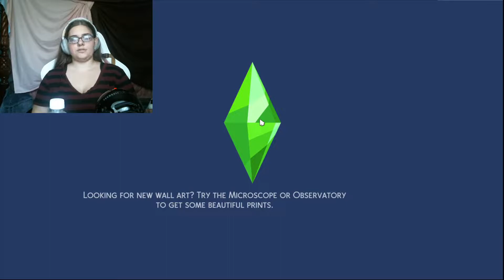We're getting there! || The Sims 4 Side Stories Ep. 19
Hey guys!!

I hope everyone enjoyed this episode of The Sims 4 with Anilena and Monty!!

I know this episode isn't the most xciting, but as I said I plan to work with them off camera in order to try and get their wellness skill where we need it to be.

I absolutely can't wait to have them try for twins soon although if we just have one baby then no big deal, we can try again another day.

Thank you guys again so much for watching and thank you so much for being so patint with me,, I hope everyone thoroughly enjoyed and I hope everyone has a wonderful day!